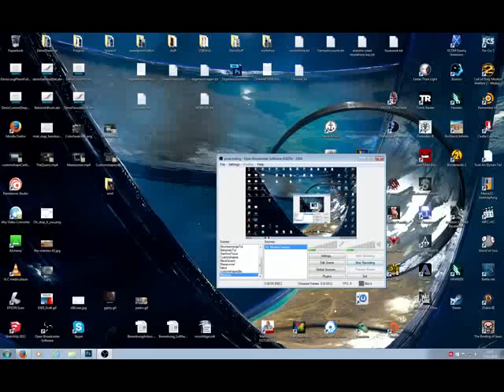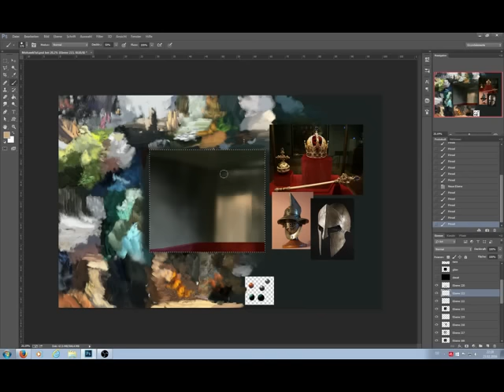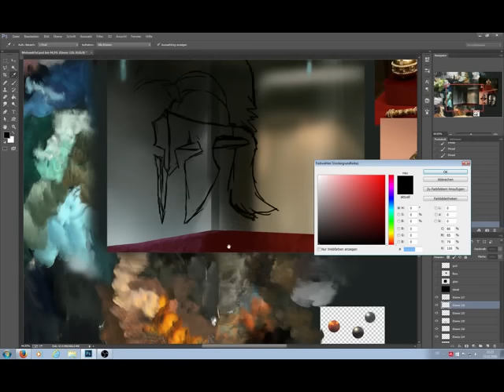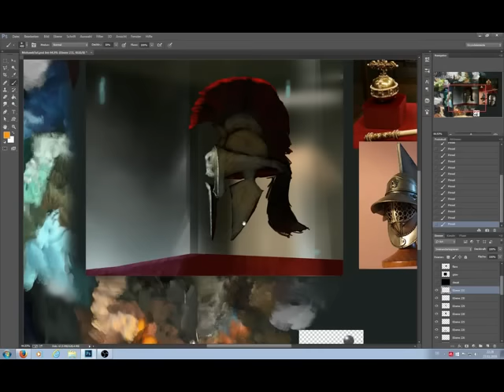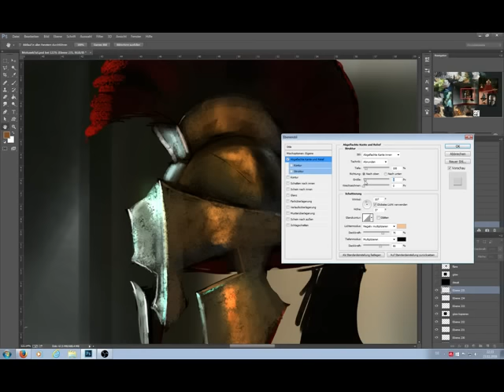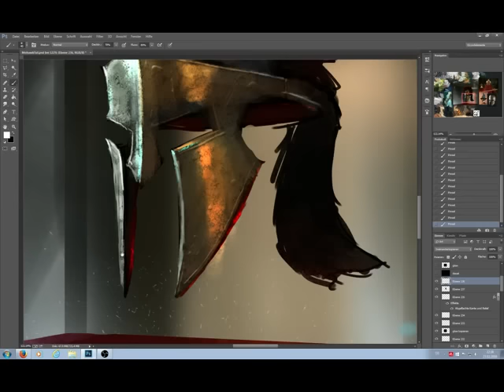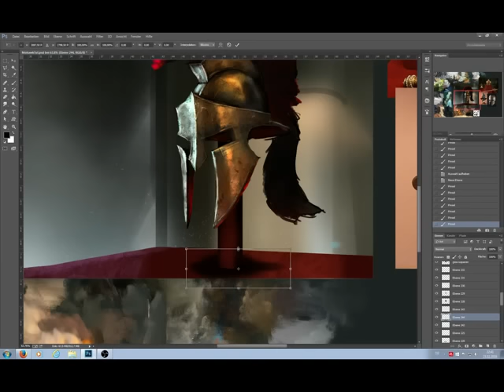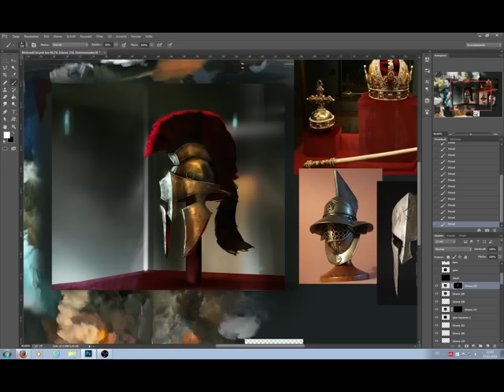Mohawk Tutorial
Recording to showcase how i did the spitpainting with the topic: Mohawk. This is a second try because i didnt record the first one.